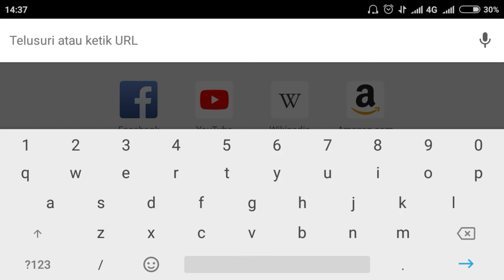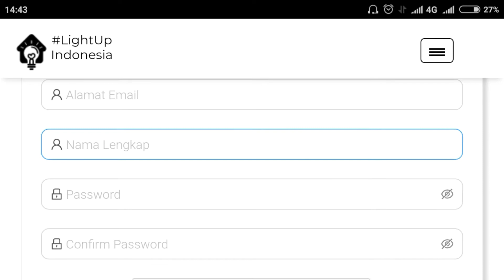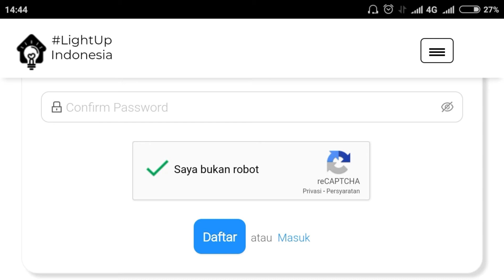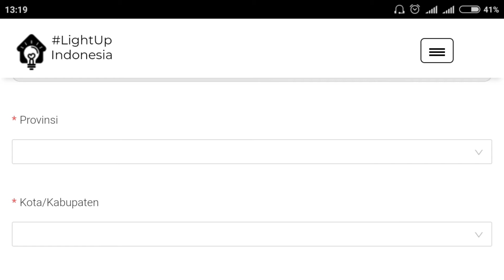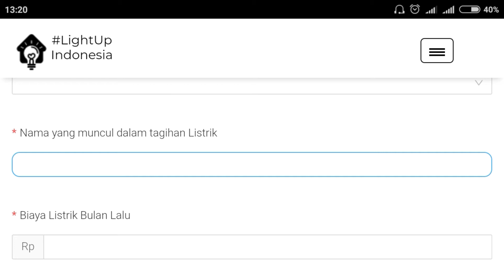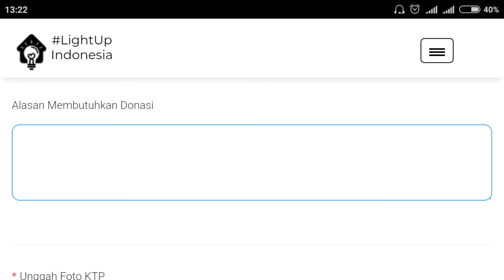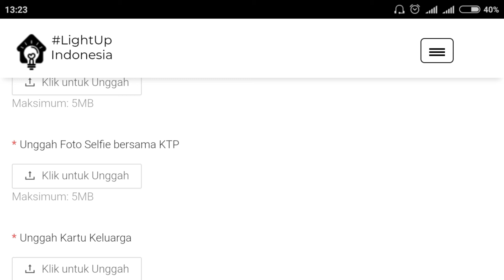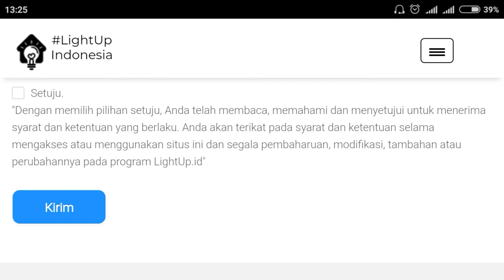DISKON PLN || Cara Mendapat Diskon, Pelanggan PLN 900 VA & 1300 VA Non Subsidi 2020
Cara mendapatkan diskon listrik sebesar Rp.100.000 dari Sebuah yayasan cinta anak bangsa atau YCAB yang peduli terhadap sesama anak bangsa yang terdampak oleh virus covid 19,dengan cara login melalui atau ikuti langkah langkahnya dalam vidio ini. discount discountpln900va/1300va

Jangan lupa tinggalkan like,koment,share dan subscribnya 🙏🙏🙏🙏😊😊😊